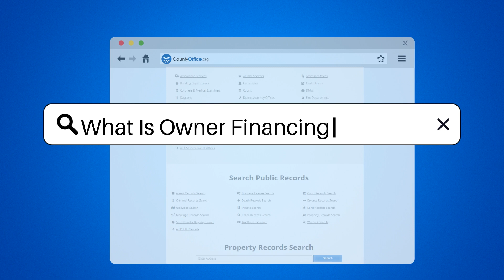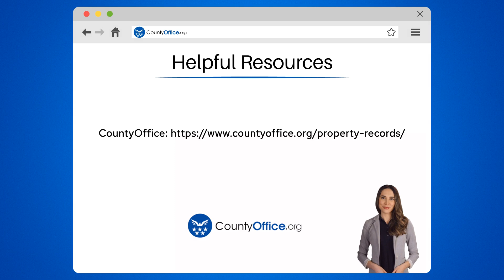What Is Owner Financing Land? - CountyOffice.org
What Is Owner Financing Land? In this enlightening video, we delve into the concept of owner financing land, a unique arrangement where the seller acts as the lender, enabling buyers to acquire land even if they do not qualify for traditional financing. The buyer makes payments to the seller over time, usually with interest, under terms negotiated between the parties. However, failing to meet these payments could result in the seller repossessing the land. This financing option offers flexibility but requires a comprehensive understanding of its legal implications.